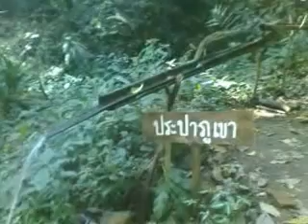ประปาภูเขา บ้านขุนช่างเคี่ยน